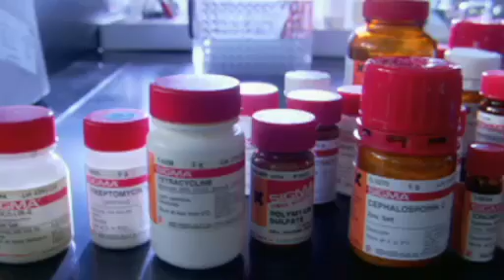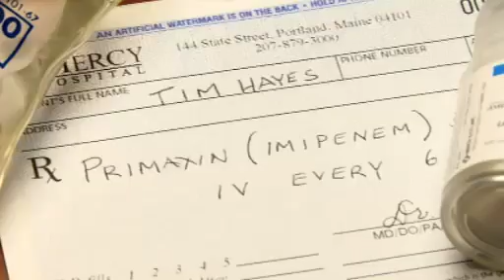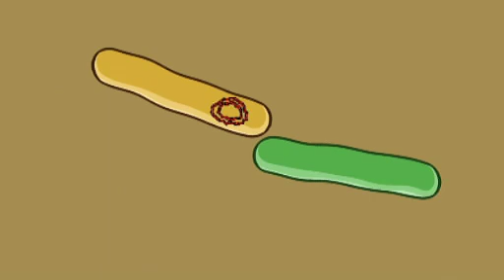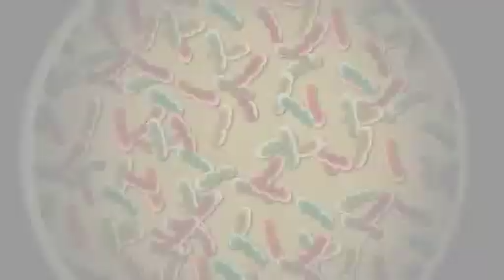NOVA scienceNOW : 40 - Killer Microbe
Along with all the problems that war brings, we're now facing a new enemy invader emerging from Iraq. Its soldiers are packing weapons, dozens of them. They can survive for weeks at a time without food or water, and we don't know how to fight them. As correspondent John Torres reports, what we really need is a good biologist.

Why? Because the new threat comes in the form of a tiny microbe, a bacterium called baumannii. Known in Iraq as "Iraqibacter," it is named for microbiologist Paul Baumann, who researched it in the 1960s. But even he couldn't predict what this tiny, single-celled organism would one day become, namely, a drug-resistant killer. How to stop it?

Support PBS!